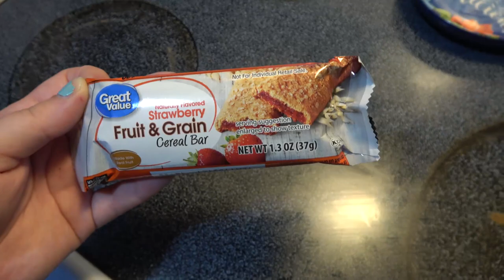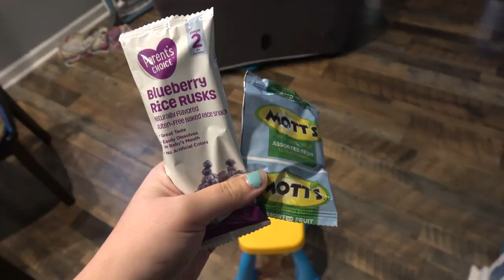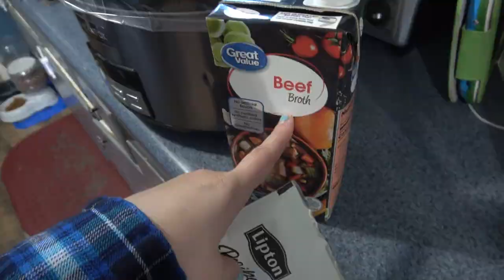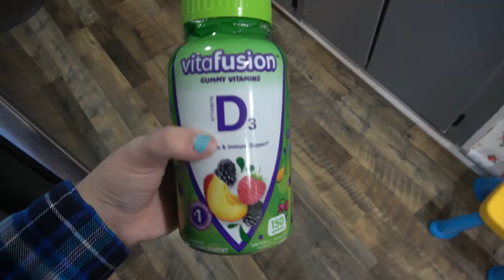WHAT MY KIDS EAT IN A DAY ( OR 2 ) || YOUNG MOM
Todays video is what my kids eat in a day. I filmed a two days and for reference my oldest is 4 1\2 and my youngest just turned 1